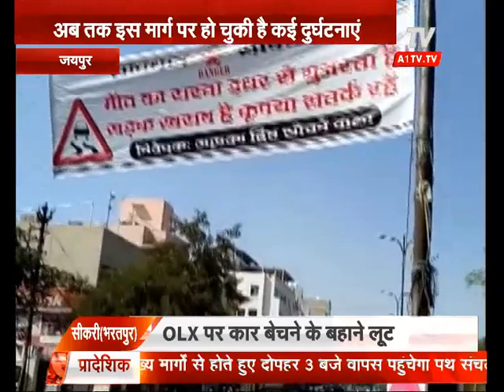"मौत का रास्ता इधर से जाता है ", जनता ने लोगों को किया जागरूक | A1 TV News